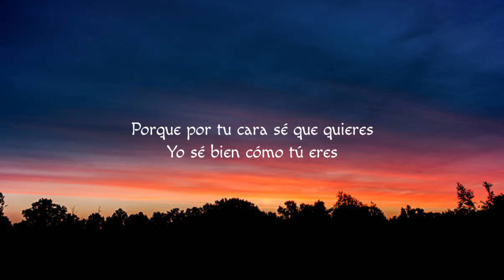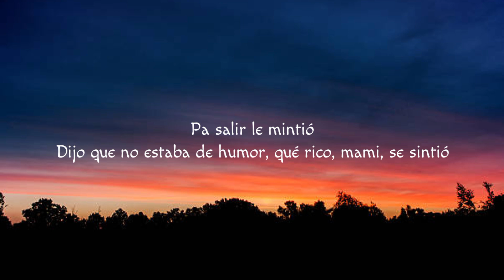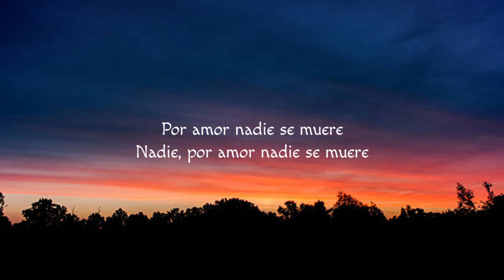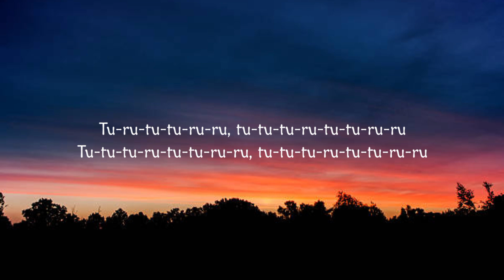Myke Towers & benny blanco - Degenere (Lyrics/Letra)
Myke Towers & benny blanco - DEGENERE
Myke Towers & benny blanco - Degenere (Lyrics)

(Later)

[Intro: Myke Towers & Suzanne Vega, Suzanne Vega]
Tu-ru-tu-tu-ru-ru, tu-tu-tu-ru-tu-tu-ru-ru
Tu-tu-tu-ru-tu-tu-ru-ru, tu-tu-tu-ru-tu-tu-ru-ru

[Pre-Coro]
Porque por tu cara sé que quiere'
Yo sé bien cómo tú ere'
Tú tienes hombre' de más
También te gustan las mujere'

[Coro]
Por amor nadie se muere, nadie
Por amor nadie se muere
A la disco ya no le cabe un alma
Y la nota subiendo los nivele'
Ropita sexy pa' que me la modele
Ya las herida' no le duelen
Yo le traje alcohol pa' que se rebele
Y formemo' el degenere, yeah

[Verso]
'Taba buscando una chica como tú, tú, tú
¿A quién le toca? Juguemo' cara o cruz
Ella no es tímida, es la multitud-tud-tud
Sí, rosita pa' la baby y to' su crew
La gente mirando y se desacató
El maquillaje sacó, ella tiene un fan club
Las gafa' Cartier o si no las Jean Paul
To' los carro' deportivo' con los R sport

[Puente]
Ella a mí me roncó
Y terminó llamándome, diciéndome que se juqueó
Pa' salir le mintió
Dijo que no estaba de humor, qué rico, mami, se sintió

[Pre-Coro]
Por tu cara sé que quiere'

[Outro: Suzanne Vega]
Tu-ru-tu-tu-ru-ru, tu-tu-tu-ru-tu-tu-ru-ru
Tu-tu-tu-ru-tu-tu-ru-ru, tu-tu-tu-ru-tu-tu-ru-ru